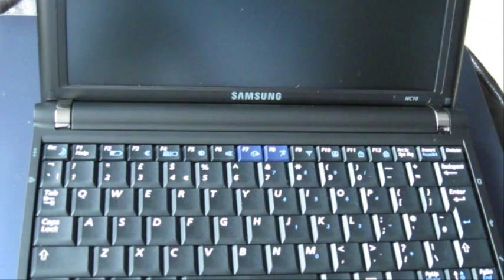Samsung NC10 RAM Upgrade Video Guide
A lot of people have been asking about how easy it is to upgrade the ram on the NC10 so I've done a quick video to show how easy it is :)

If anyone wants more video short guides on how to do hardware changed and so on just request it here and I'll see if it can be done :)